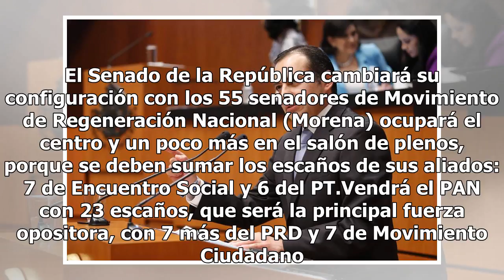Ernesto Cordero anuncia su retiro de la vida política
Ernesto Cordero, presidente de la Mesa directiva del Senado de la República, anunció que se retira de la vida política para emprender otros proyectos. El legislador dio su anuncio luego de su participación en el pase de estafeta de la agenda de equidad de género entre legisladoras de las 63 y 64 leg...